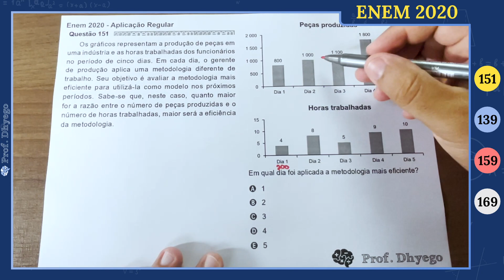Os gráficos representam a produção de peças em uma indústria e as horas trabalhadas dos funcionários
Os gráficos representam a produção de peças em uma indústria e as horas trabalhadas dos funcionários no período de cinco dias. Em cada dia, o gerente de produção aplica uma metodologia diferente de trabalho. Seu objetivo é avaliar a metodologia mais eficiente para utilizá-la como modelo nos próximos períodos. Sabe-se que, neste caso, quanto maior for a razão entre o número de peças produzidas e o número de horas trabalhadas, maior será a eficiência da metodologia.

Em qual dia foi aplicada a metodologia mais eficiente?